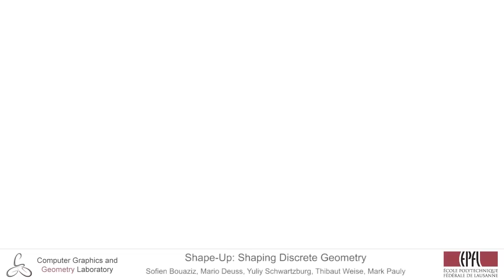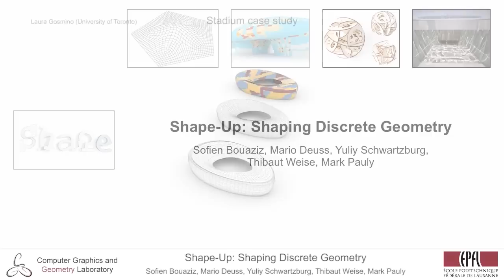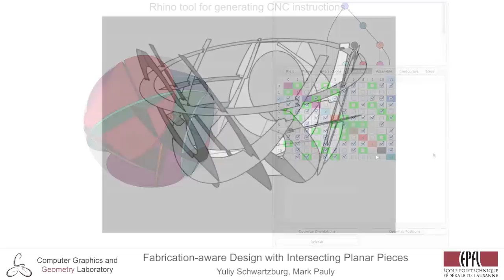LGG Research Projects in Architectural Geometry